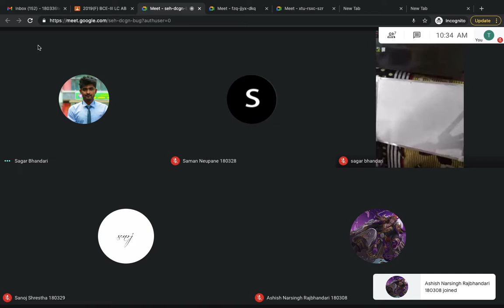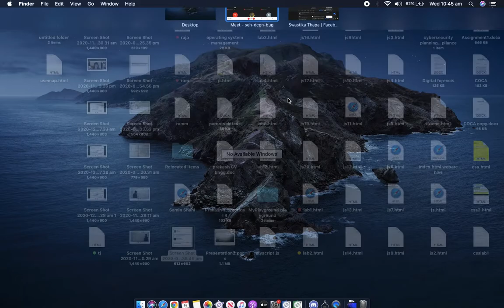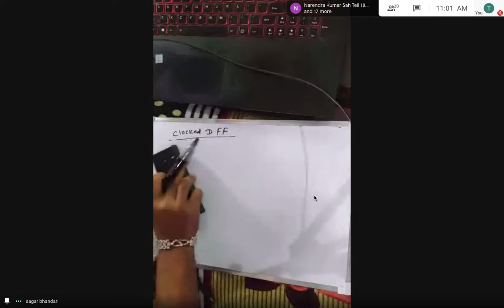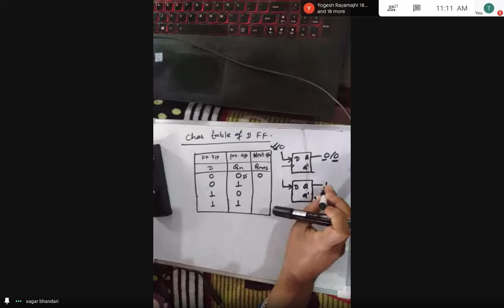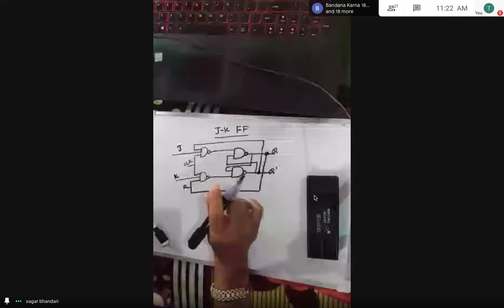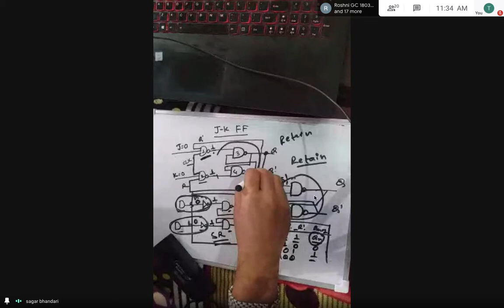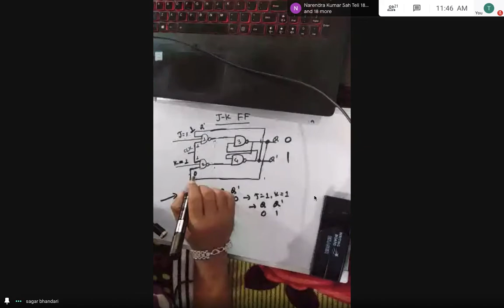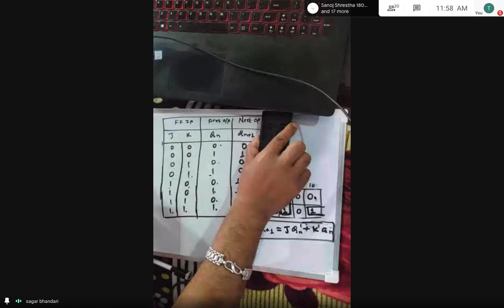Screen Recording 2020 12 09 at 10 33 44 am copy